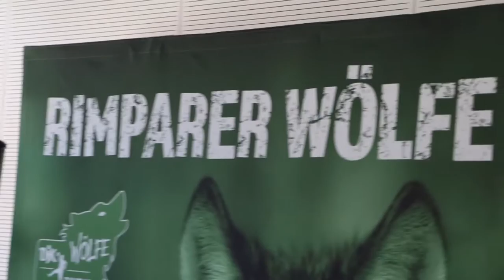Jochen Bähr ist neuer Manager bei den DJK Rimpar Wölfen